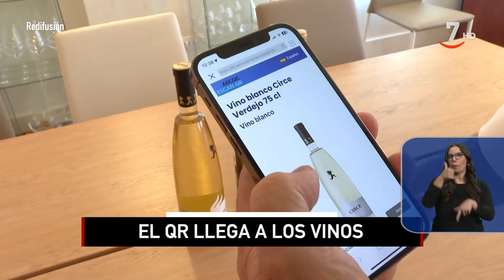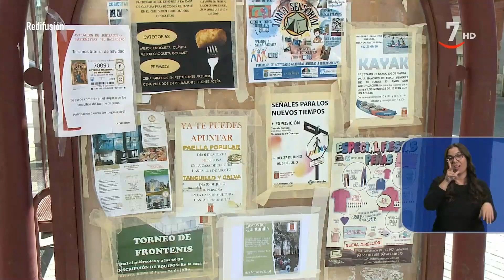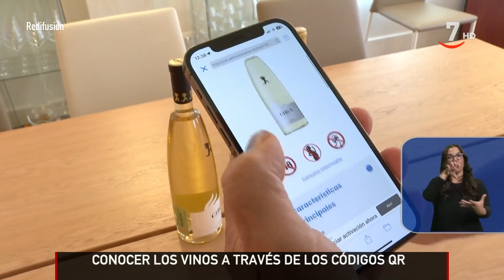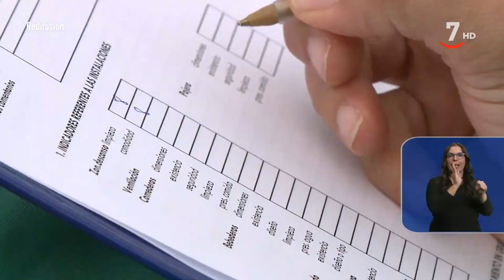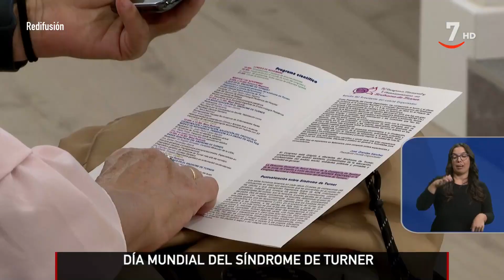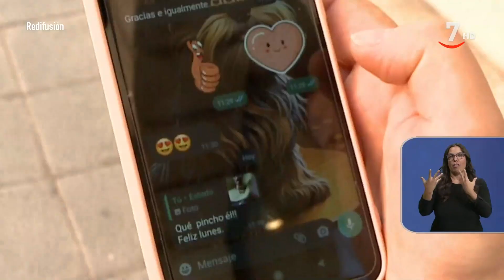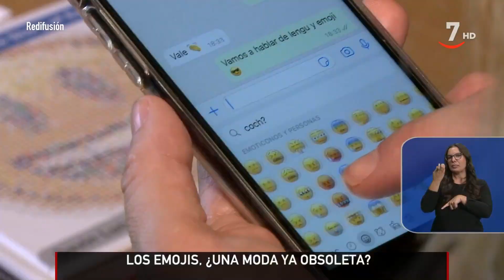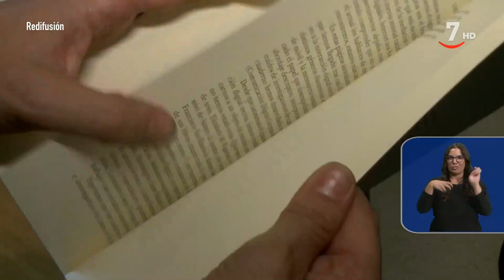CyLTV Noticias 14:30 horas (28/08/2023) | Lengua de signos